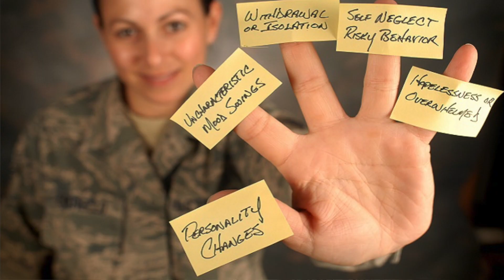Suicide Prevention Message Singapore Area Coordinator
The Singapore Area Coordinator sends a community-wide message on Suicide Prevention and the importance of being there for those in need.